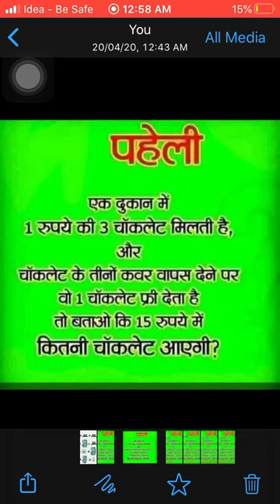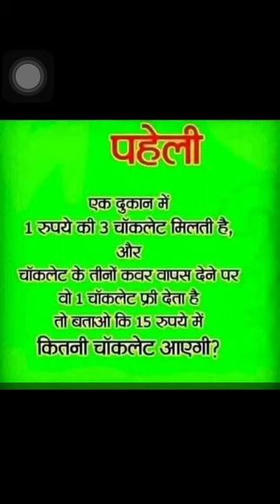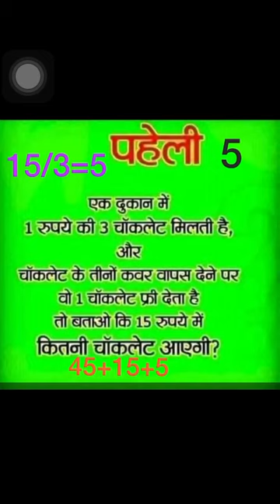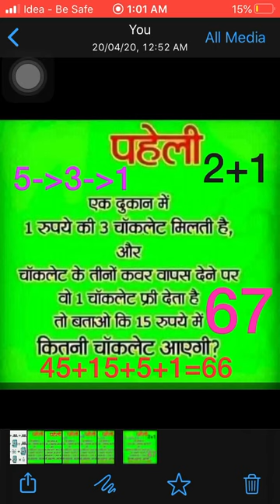For ₹1 you get 3chocolates and for 3wrappers 1 chocolate-free. How many chocolates will come at ₹15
इस वीडियो में payazee ने hindi PAHELI को हल किया है। इसका एक बहुत ही सरल तार्किक पहेली खेल है जिसमें 1 rupee के लिए आपको 3 चॉकलेट मिलेगी और 3 रैपर 1 चॉकलेट मुफ्त में, आपको 15 रुपये में कितनी चॉकलेट मिलेगी। StayHome और अंग्रेजी, हिंदी और गुजराती पहेली को हल करें

In this video payazee has solved the hindi PAHELI also called puzzle in हिन्दी language. Its a very simple logical puzzle game in which for 1 rupee you will get 3 chocolate and for 3 wrapper 1 chocolate free, how many chocolate you will get for 15 रुपये. StayHome and solve English, Hindi and Gujarati puzzle